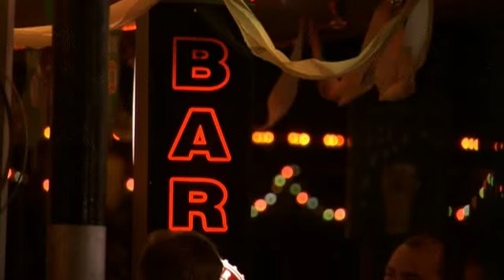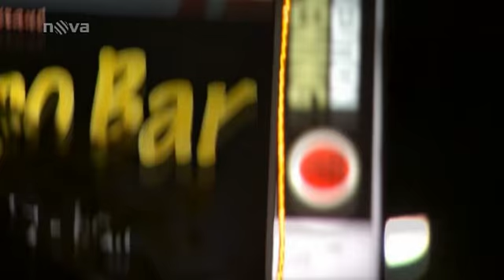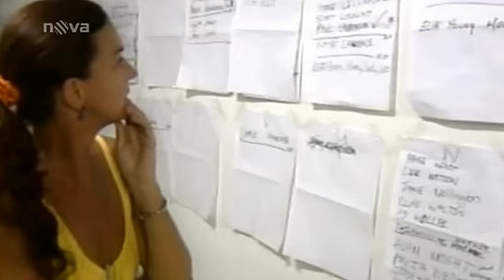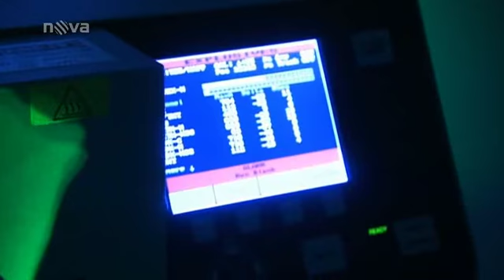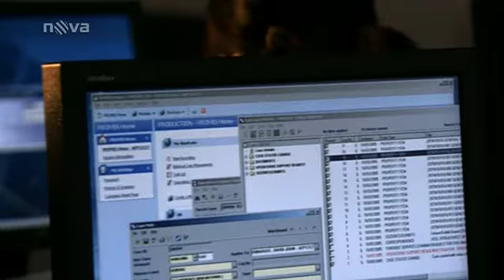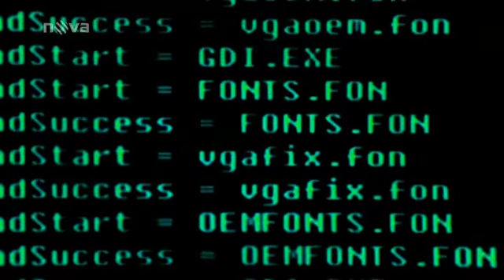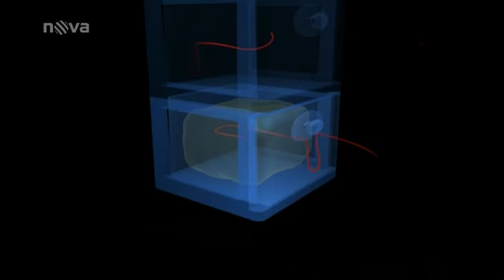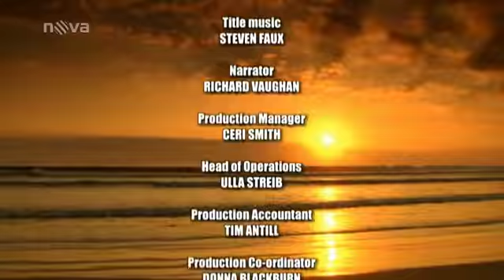Vteřiny před katastrofou #33 [ Bombový atentát na Bali ] CZ DABING